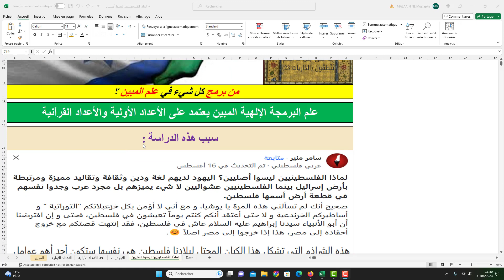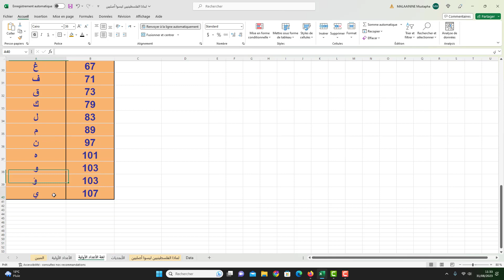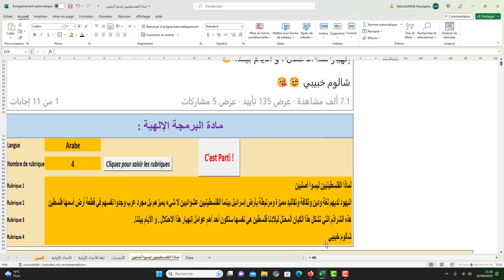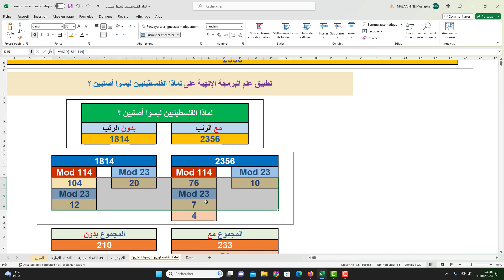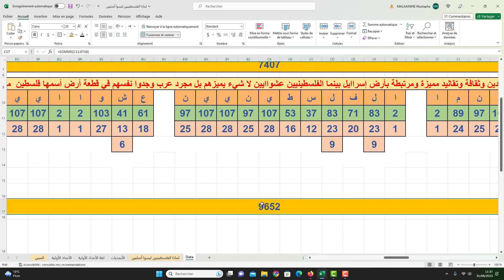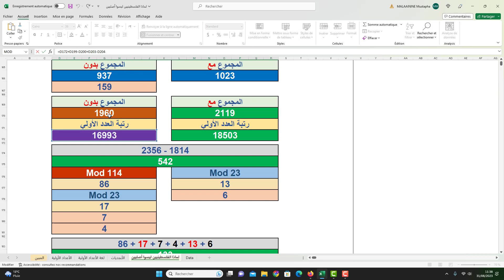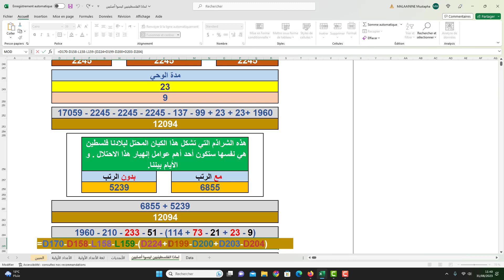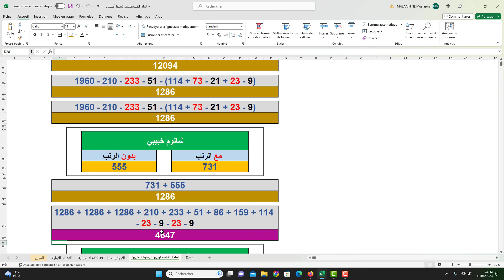لماذا الفلسطينيون ليسوا أصليين؟